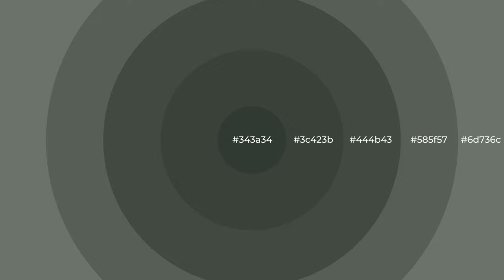Shades & Tints of Ancient Pine color 444b43 A Warm Grey color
Shades of Ancient Pine color 444b43 Warm Shades of Ancient Pine color with Grey hue for your project!

Shades
Hex 3c423b

Tints
Hex 585f57